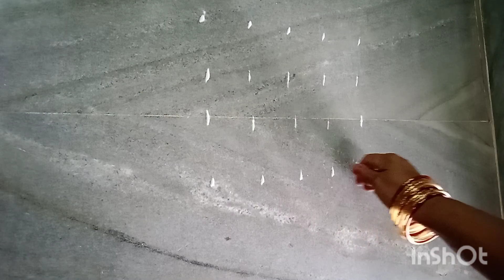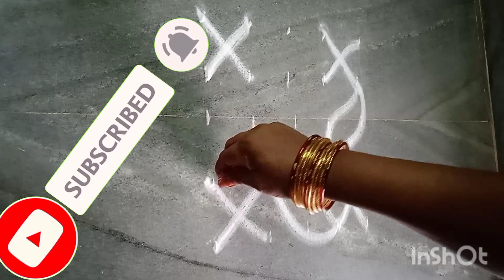ముగ్గు, ముగ్గు డిజైన్స్